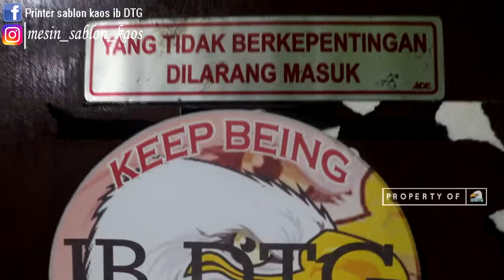BUMDES (Badan Usaha Milik Desa) beli printer DTG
Printer sablon
Printer kaos
Printer diagital
Sablon manual
DTG
Direct to garment
Kaos
Mesin DTG
mesin sablon kaos
Printer sablon kaos
Jual DTG
paket DTG
Kirim DTG